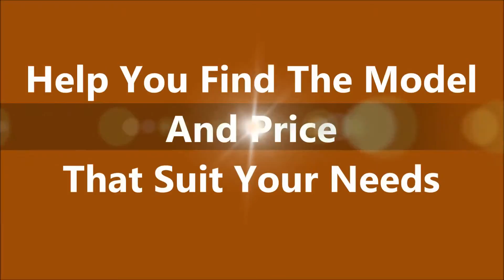Mercedes Benz Certified Pre Owned Oakton VA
- Mercedes Benz Certified Pre Owned Oakton VA at Mercedes-Benz of Arlington

If you are looking for Mercedes Benz certified pre owned in Oakton VA, come to Mercedes-Benz of Arlington to have the best deal.They are very dedicated and ensure that each and every person who walks into their vehicle showroom receives the level of customer service that they each deserve. Mercedes-Benz of Arlington is highly recommended when it comes to buy a new or used Mercedes-Benz in Oakton Virginia.

For Mercedes Benz Certified Pre Owned Oakton VA, come to Mercedes-Benz of Arlington is the car dealership for you!

585 North Glebe Road
Arlington, VA
22203